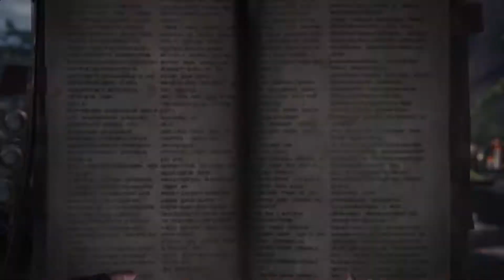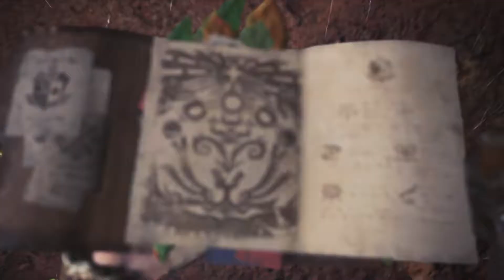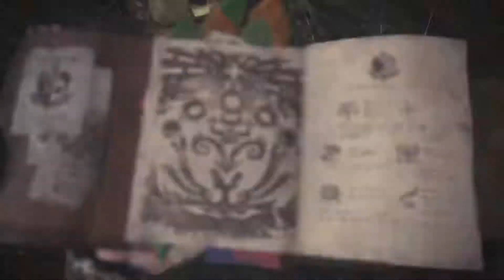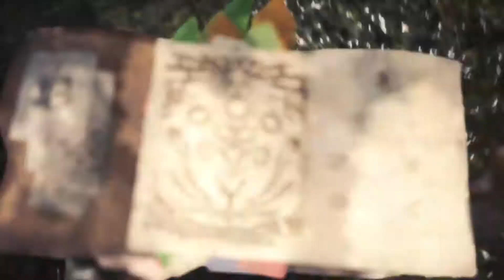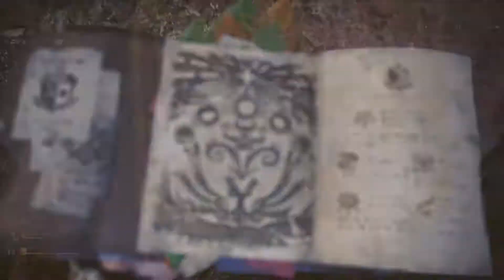Monster Hunter World Chapter 5:Pukei-Pukei hunt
Deze aflevering gaat over de jacht van Pukei-Pukei.